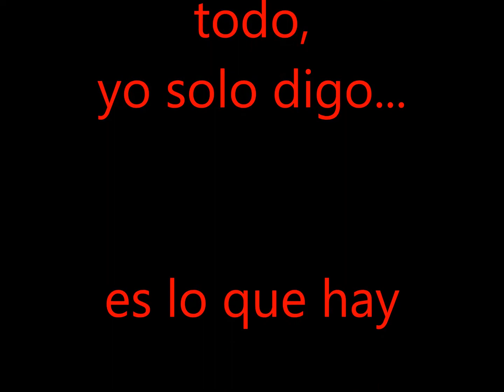Pesca submarina temporada 2019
Avance nueva temporada